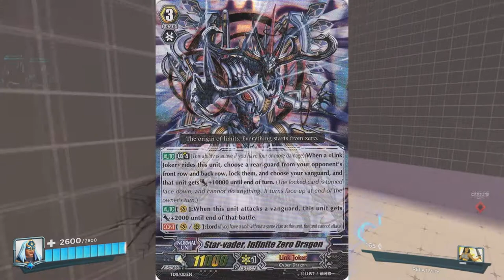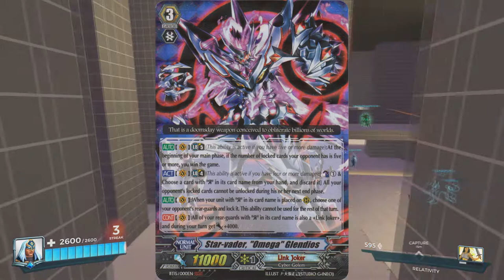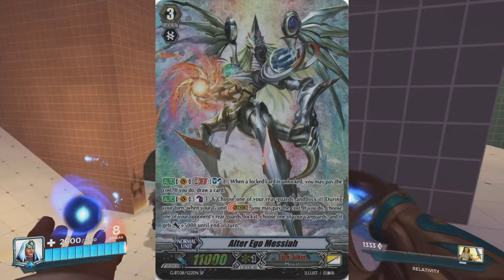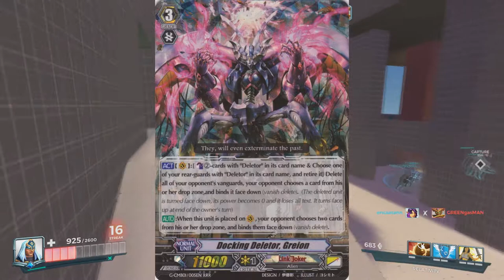Link Joker Top 5 wants and thoughts